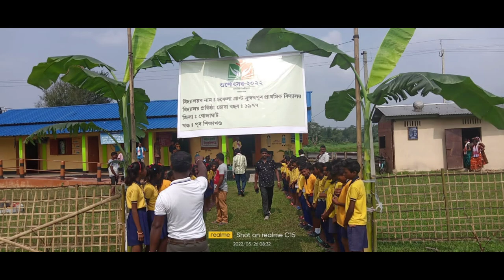Beautiful memories of Gunotsav 2022: A glimpse into the past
Memories Of Gunotsav 2022/Beautiful Memories Of Gunotsav

gunotsav omr
gunotsav liaison officer
gunotsav phase i question paper
gunotsav 2022 mcq
gunotsav 2022 omr
self evaluation
external evaluation
nalini kanta deka
Gunotsav result 2022
register for gunotsav
Deba's vlog